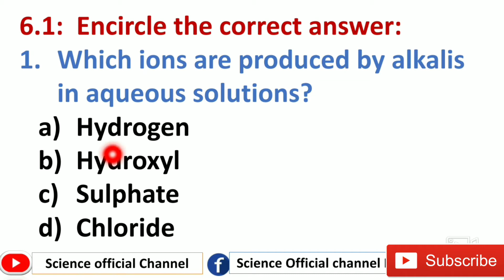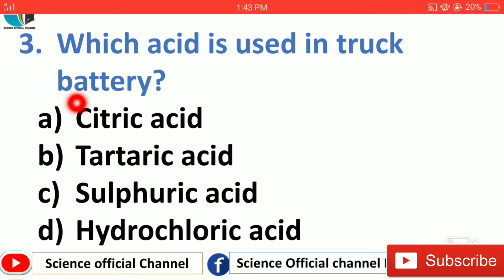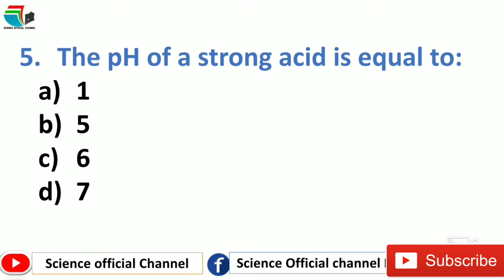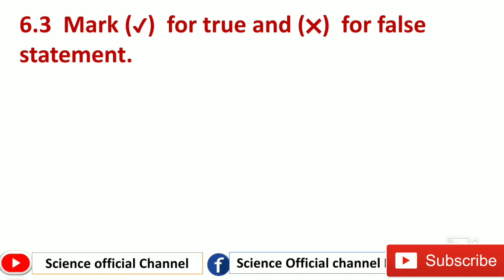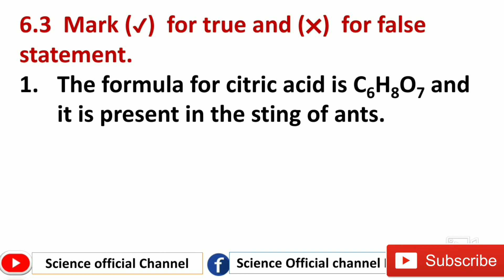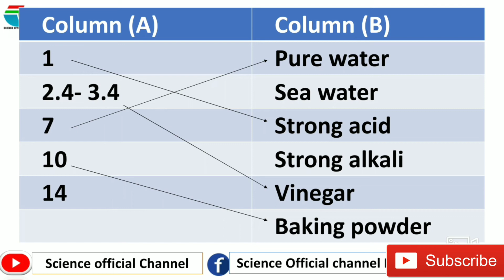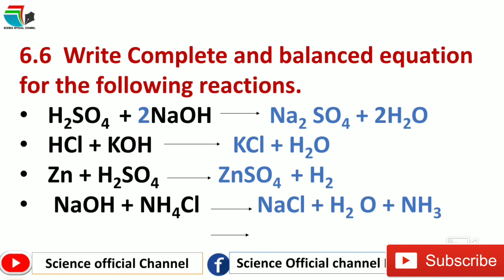Chapter 6 Acids Alkalis and salts Exercise Class 8 general Science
Give us feedback about the video

your feedback means a lot to us.

 Support us your
 👍likes
💬 Comments